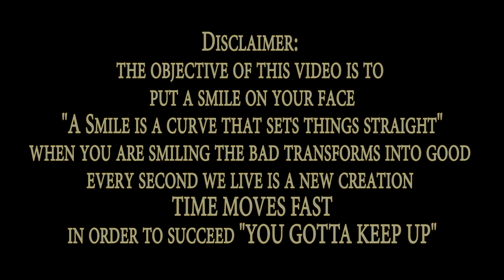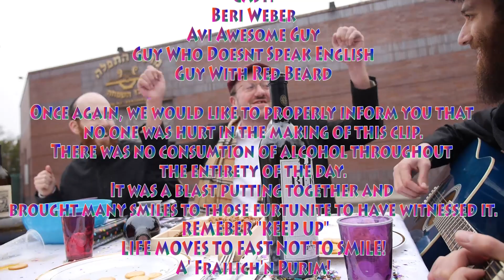Keep Up 'n' Just Smile | שמחת פורים - Beri Weber | בערי וועבער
"Keep Up 'n' Just Smile" | !שמחת פורים

The objective of this video is to put a smile on your face!
"A smile is a curve that sets things straight"
When you smile the bad is transformed into good!
Every second we live is a new creation!
Time Moves Fast, In order to succeed "YOU GOTTA KEEP UP" - Beri ;)

Thank you for making this happen:
Eli Lax
Mordi Reches
Motty Engel
Shia Kish
Avi
The Tantzers
Very helpful group of bochurim
All the smiling bystanders

Hit the "Bell" icon to stay in the loop and to be the first to know the next best thing.

No Part of this video or song is to be copied, sold, published, or uploaded anywhere or onto any sites across the internet. Not to be used for commercial or profitable use.